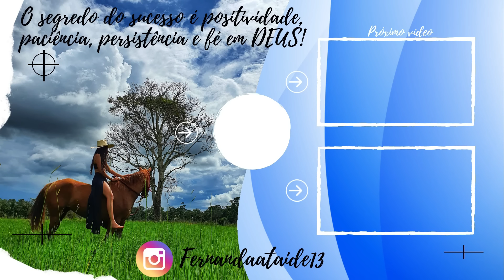PRIMEIRO BANHO DO MEU POLTRO QM.🐎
IAI TURMA, TUDO BÃOO COM VOCÊS?
 NESSE VIDEO VOU BANHAR TORNADO PELA PRIMEIRA VEZ..